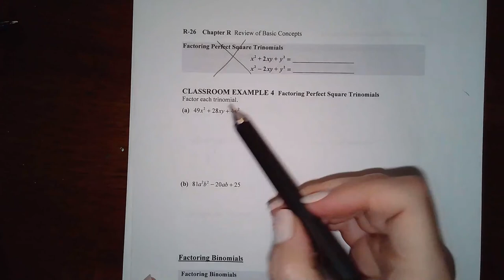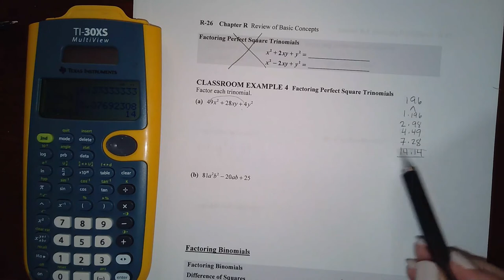R.4 Lecture Part 3